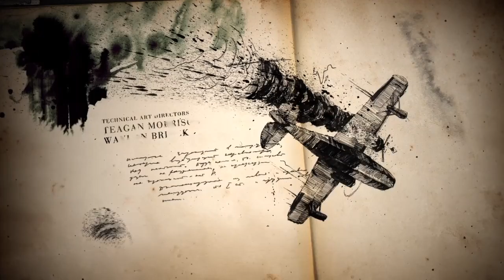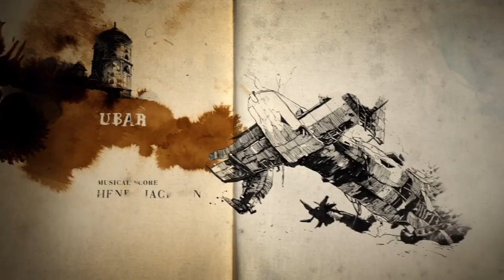Uncharted 4 A Thief’s End Chapter 2-3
Uncharted 4 A Thief's End chapters 2 Infernal Palace & Chapter 3 The Malaysia Job. I’ve started playing Uncharted 4 A Thief’s End recently. I’m a big fan of the Uncharted game series, I think Uncharted 4 is awesome, I’m really enjoying it, and the game looks stunning! This new video features some of my gameplay footage from Uncharted 4, Chapters 2 & 3, I thought this was a really exciting early part of the game and I love the opening titles! There are some spoilers concerning the storyline in the video, so please don’t watch it if you haven’t played the game yet. Cheers!